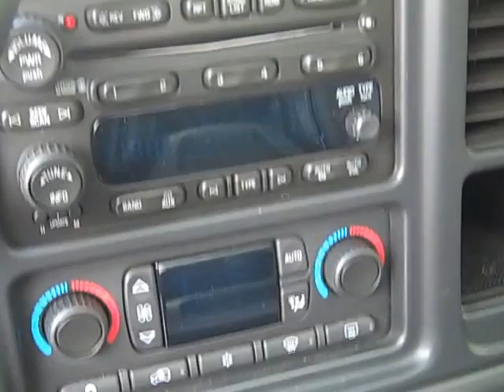2006 GMC Sierra 1500 SLT 4x4 7602a